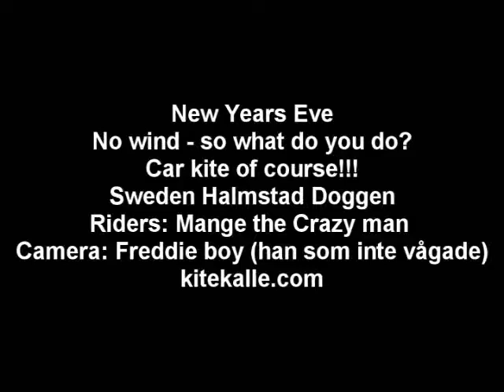00975-081231 car kite, Magnus & ks doggen #3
NISSAN RULES